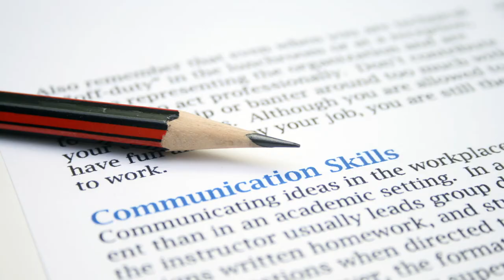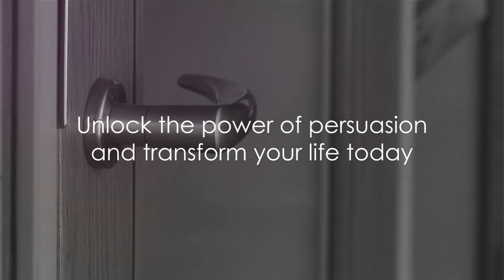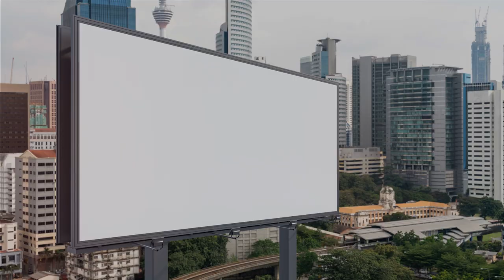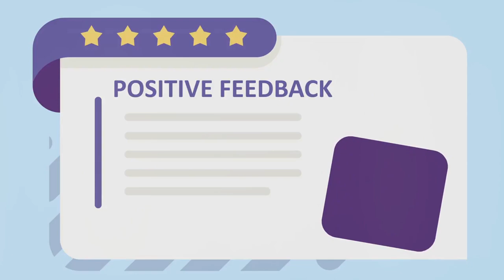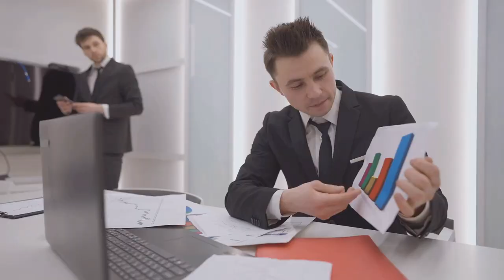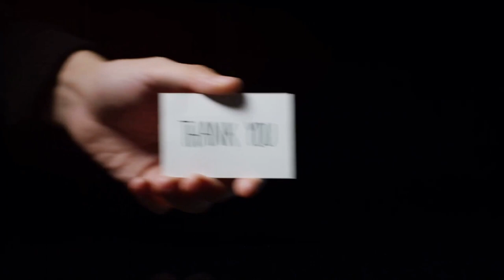Learn how to persuade like a pro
Discover the secrets of persuasion and master the art of influence with our expert guidance! This video is your key to unlocking powerful personal development and self-improvement skills. Elevate your ability to persuade like a professional, and immerse yourself in the transformative journey of mastering influence. We'll equip you with 10 compelling techniques that will not only enhance your persuasive skills but also boost your confidence in swaying others. Don't miss this chance to become an adept influencer—start perfecting your persuasive prowess today!!